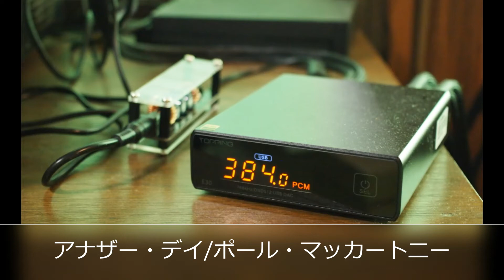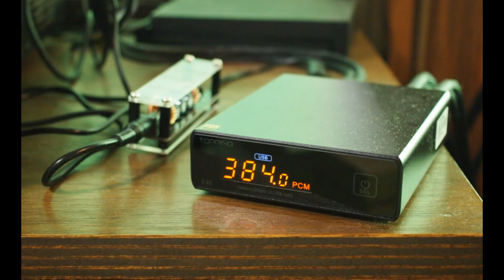50年前（1970年前後）の洋楽を聴いてみる(15)～アナザー・デイ/ポール・マッカートニー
■録音はタスカムDR-07mkⅡ(AB方式、16bit、44kHzでピークリダクション録音)、録音ポイントはSPから3.5メートル。 再生プレーヤーはAIMP4。

■システム

ノートPC（Win10 Pro、SSD仕様）
TRIODE VP-300BD
TOPPING E30(外部電源仕様)
MarkAudio OM-MF519 + ハイパーバスレフ